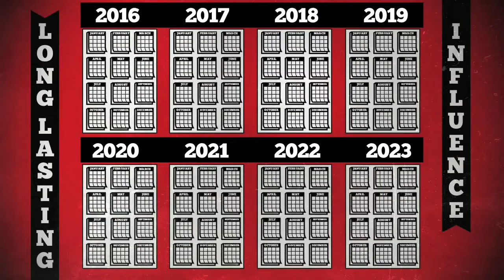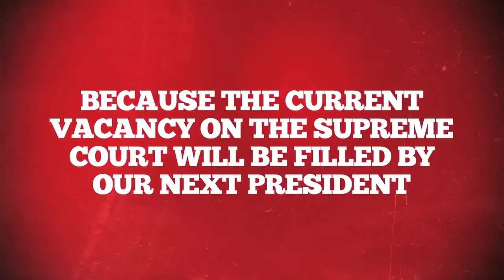Judges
Yet another reason to register to vote if you haven't already.